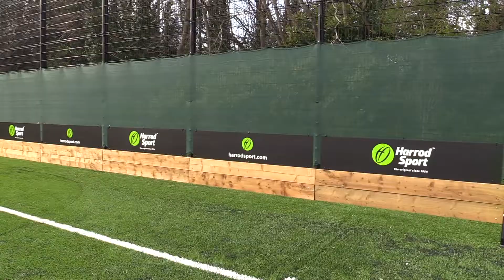Harrod Sport Arena Officially Opened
Harrod Sport Arena was officially opened on Monday 11 April 2022.